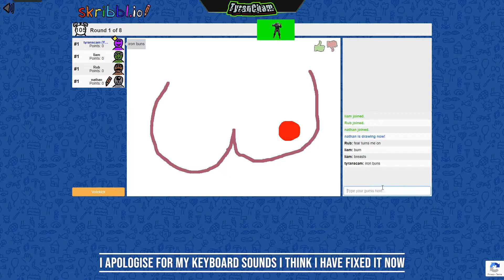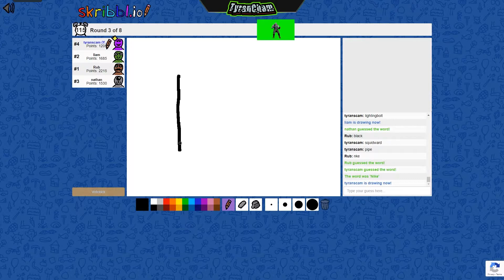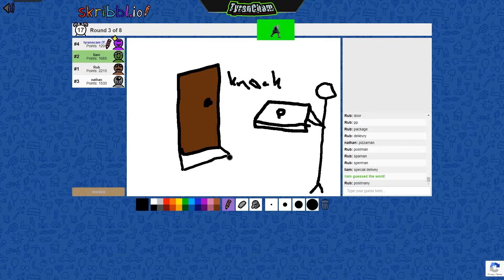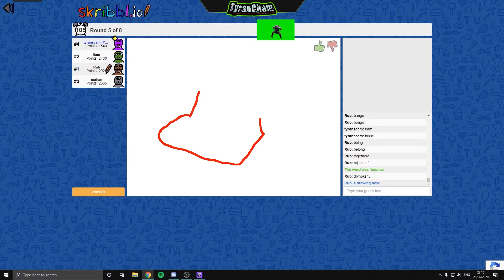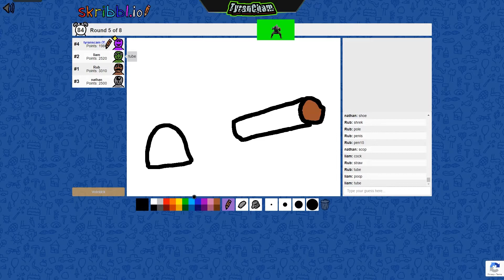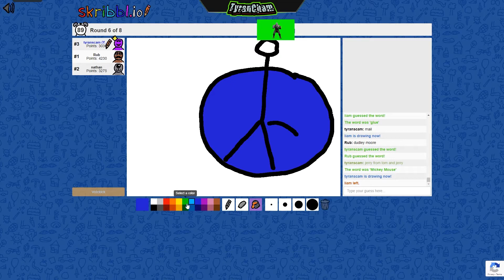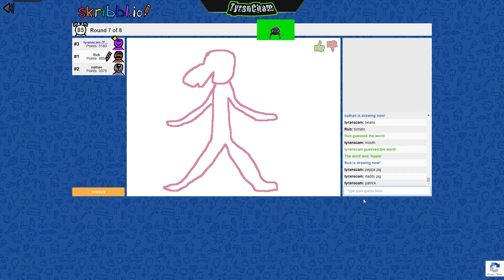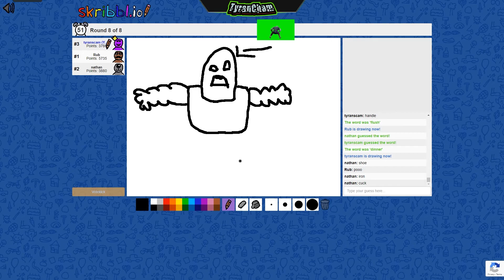Skribbl.io Kachiga!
Just a couple of guys playing some skribbl.io, hope you guys like our drawings and if u wanna see this kind of thing live then make sure to tune in to my twitch streams (where we play this alot) Kachiga!